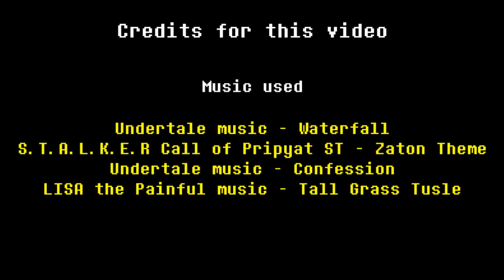INTERLOPERS На круги своя (Озвучка)